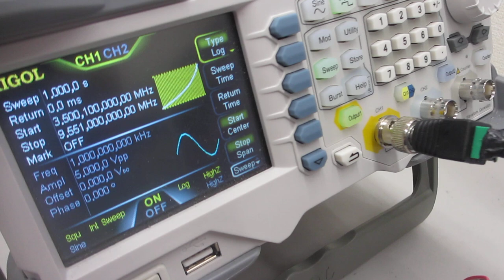オリジナル超音波プローブの発振制御実験（超音波システム研究所）